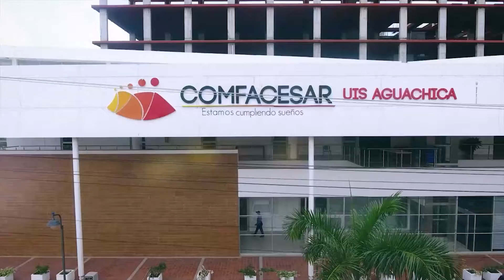INSTECOM REALIZÓ INDUCCIÓN PARA SUS NUEVOS ESTUDIANTES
INSTECOM realizó inducción para sus nuevos estudiantes, más de 200 ciudadanos iniciarán clases en los próximos días.